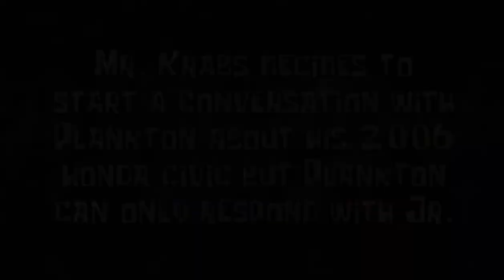Another dayum Dr Jr video but plankton says Jr. instead